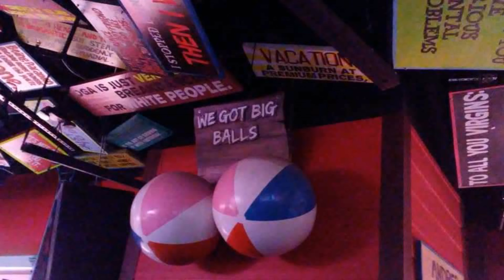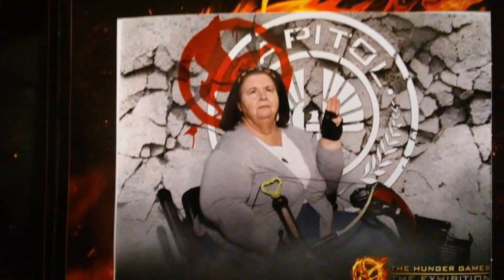WESTWARD LESSONS WEEK 1 FEB 2-28, 2020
Week 1 was Vegas! listen and look and learn!